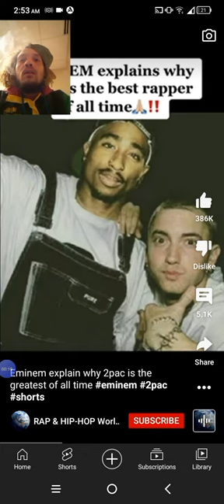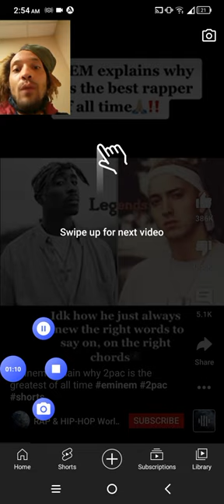I'm not begging I'm praying for you to stop using black magic Marshall Mathers